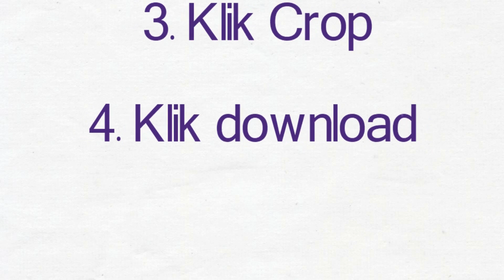VIDEO 5M MASEMBA | x264 | SINTA HERAHMAWATI, S.Pd.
VIDEO 5M MASEMBA

Video ini merupakan kampanye penerapan 5M (Memakai masker, Mencuci tangan pakai sabun, Menjaga jarak, Menghindari kerumunan, Mengurangi mobilitas) oleh segenap warga MTsN 9 Bantul. Video kali ini diproduksi oleh:

nama: Sinta Herahmawati, S.Pd. (Guru IPA)

HAPPY STUDENTS, SUCCESSFUL MASEMBA
(Siswa Senang, Guru Senang, Orang Tua Senang, Prestasi Gemilang)